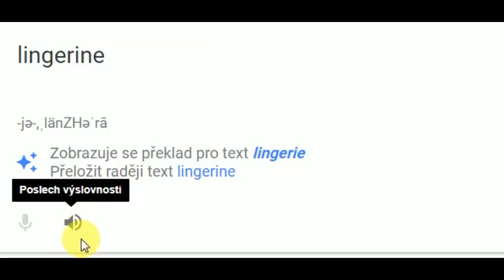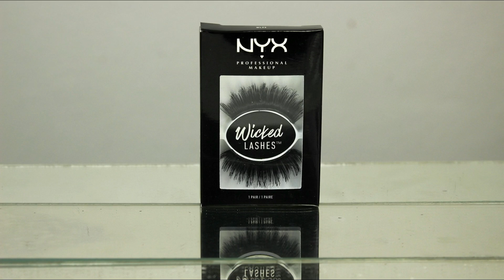NYX FACE AWARDS CZSKHU 2019: TOP 10 Unboxing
A je to tu, rozbalování druhé krabice k postupu do TOP 10! Ani nedokážu vyslovit, jak šťastná a vděčná jsem, vůbec jsem nevěřila, že se dostanu tak daleko, takže si náležitě užívám každé minuty, kdy jsem stále v soutěži NYX Face Awards :)

Ale i díky vám a vaší podpoře jsem se dostala do TOP 10 a díky tomu se můžeme spolu kouknout na další výrobky, které mi NYX, Redken a Kiehls poslali :)

Navíc jsem se rozhodla některé věci, které jsem dostala dvakrát a rozhodně není v mých silách je všechny vypotřebovat, dát do giveaway soutěže a nabídnout je vám, mým fanouškům :) Budete si muset na soutěž malinko počkat, až skončí mumraj kolem Face Awards, ale nebojte, brzo bude ;)

Takže znovu DĚKUJI a už se vrhneme na to!